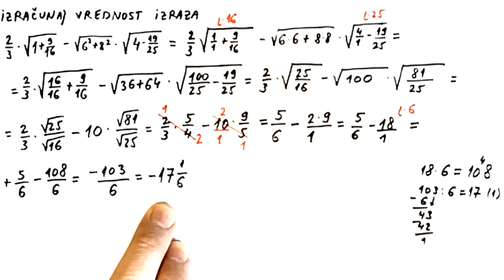Korenovanje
U ovom videu rešavamo zadatak izraz sa korenovanjem.